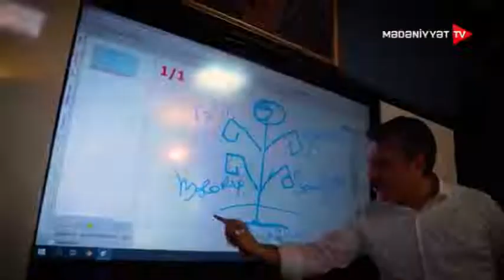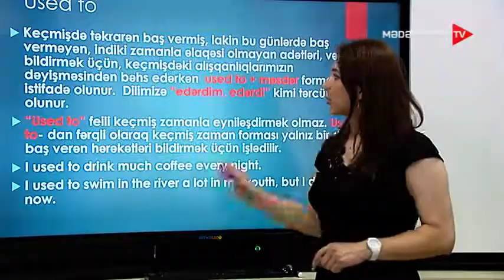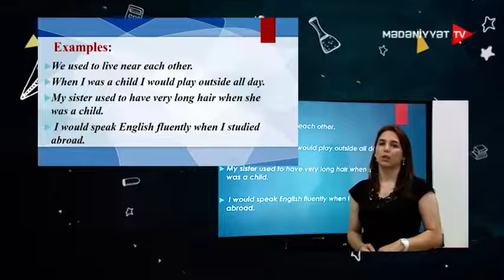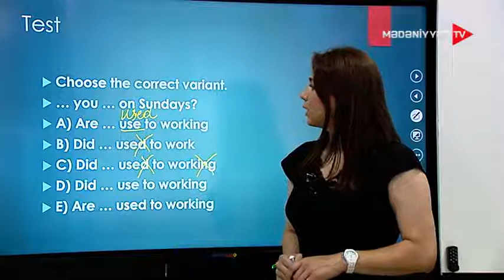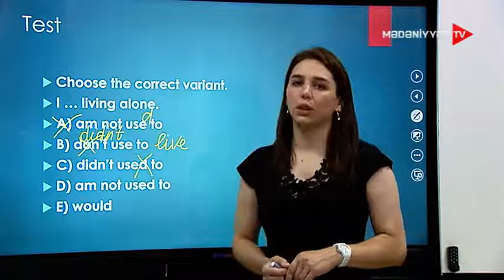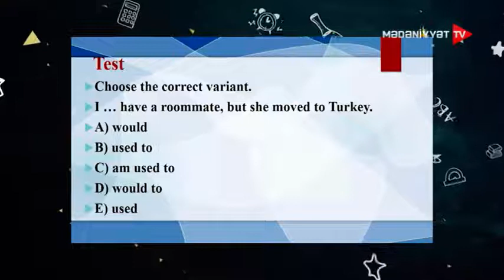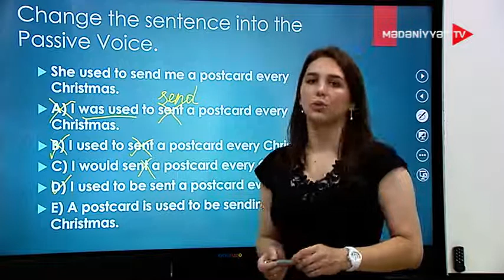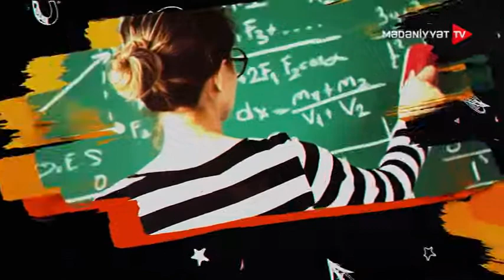38 İngilis dili Used to and to be used to